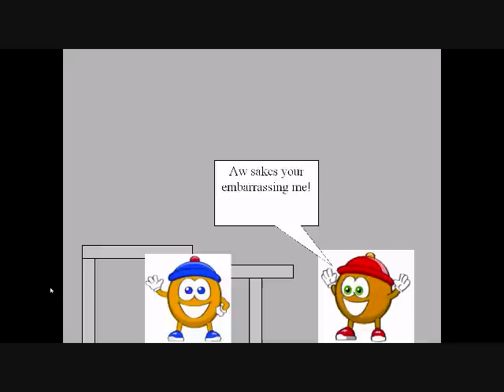Wonderland Gone Crazy - Stinky sings the milkshake song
Qookie tells Stinky that he was embarrassing her and he said that he was embarrassed when he was when he got the job entertaining prison inmates and Peegue forces to tell him to do that again and he said he did it like over 9000 times but Peegue tells him to do it talking like a military soldier, Stinky sings his milkshake songs but then cries.